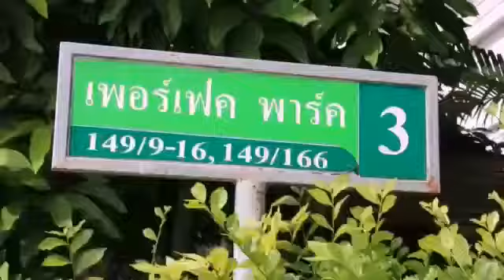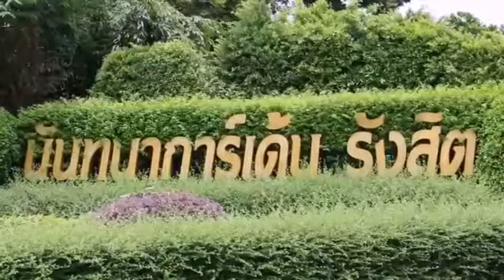ปทุมธานี พลตำรวจโทคำรณวิทย์ ธูปกระจ่าง ได้นำครอบครัวคนรักปทุมฉีดพ่นยุงลายให้กับประชาชน ณ หมู่บ้านเพอ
ปทุมธานี พลตำรวจโทคำรณวิทย์ ธูปกระจ่าง ได้นำครอบครัวคนรักปทุมฉีดพ่นยุงลายให้กับประชาชน ณ หมู่บ้านเพอร์เฟค พาร์ค ตำบลบ้านกลาง อำเภอเมือง จังหวัดปทุมธานี
วันที่ 13 สิงหาคม 2563 เวลา 10.00 น. นได้รับแจ้งจากพลตำรวจโทคำรณวิทย์ ธูปกระจ่าง อดีตผู้บัญชาการตำรวจนครบาลและว่าที่ผู้สมัครนายกองค์การบริหารส่วนจังหวัดปทุมธานีได้นำทีมครอบครัวคนรักปทุมลงพื้นที่ฉีดพ่นยุงลาย  ผู้สื่อจึงลงพื้นที่ตรวจสอบ ที่หมู่บ้านเพอร์เฟค พาร์ค พบพลตำรวจโทคำรณวิทย์ ธูปกระจ่าง
พร้อมด้วยพลอากาศเอกสักก์สกล แสงสุกรัตน์วดี ประธานที่ปรึกษาครอบครัวคนรักปทุม
นายนพดล  ลัดดาแย้ม ว่าที่ผู้สมัครสมาชิกองค์การบริหารส่วนจังหวัดปทุมธานี
เขต 5 เมืองปทุมธานี
นายณเรศ คุชิตา ทีมยุทธศาสตร์ครอบครัวคนรักปทุม และเจ้าหน้าที่ครอบครัวคนรักปทุมให้การต้อนรับ ด้านพลตำรวจเอกสักก์สกล แสงสุกรัตน์วดี ประธานที่ปรึกษาครอบครัวคนรักปทุม ได้ให้รายละเอียดกับผู้สื่อข่าวว่า ช่วงนี้เป็นช่วงหน้าฝน ฝนตกจะทำให้เกิดน้ำขังตามพื้นที่ต่างๆเป็นผลให้ยุงลายสามารถวางไข่ ไว้ที่ผิวน้ำนั้นได้จนเกิดการแพร่กระจายของยุงลาย
ถ้ายุงได้กลับแล้วอาจจะเกิดโรคไข้เลือดออกได้ ยุงลายเป็นพาหะนะจะเป็นเพศเมียเท่านั้นและมักจะออกหากินในช่วงกลางวันและเมื่อเจ้า ตัวร้ายไปกัดคนที่มีไวรัสชนิดนี้มักจะนำไวรัสนั้นมาเก็บไว้กับตัวถ้าเจ้ายุงจะไปกัดจะแพร่กระจายสู่คนอื่น
วันนี้กระผมจึงได้ทำหนังสือถึงท่านพลตำรวจโทคำรณวิทย์ ธูปกระจ่าง อดีตผู้บัญชาการตำรวจนครบาลและว่าที่ผู้สมัครนายกองค์การบริหารส่วนจังหวัดปทุมธานีและครอบครัวคนรักปทุมขออนุเคราะห์เจ้าหน้าที่ฉีดพ่นยุงลาย
ประกอบด้วย หมู่บ้านเพอร์ เฟค พาร์ค
ในหมู่ 1 ตำบลบ้านกลาง ,หมู่บ้านมณีรินทร์เอ็กซ์คูล
ซีฟพาร์ค และหมู่บ้านนันทนาการ์เด้นรังสิต เนื่องจากหมู่บ้านดังกล่าวมียุงและ แหล่งน้ำที่ทำให้เกิดยุงลายเยอะมาก และเป็นสาเหตุของการเกิดไข้เลือดออก แต่ไม่รู้ว่าจะพึ่งหน่วยงานใดและทางหมู่บ้านและชุมชนทราบว่าท่านเป็นผู้เสียสละและมีนโยบายช่วยเหลือชุมชนต่างๆจึงทำหนังสือขออนุเคราะห์ท่านให้มาฉีดพ่นยุงลายในหมู่บ้านและชุมชน ซึ่งวันนี้ท่านพลตำรวจโทคำรณวิทย์ ธูปกระจ่าง  จึงได้นำเจ้าหน้าที่พร้อมเครื่องฉีดพ่นจำนวน 6 ตัวมาฉีดพ่นตามยุทธศาสตร์นโยบายของครอบครัวคนรักปทุม
ในข้อที่ 6 เกี่ยวกับเรื่องสาธารณสุข และเมื่อท่านพลตำรวจโทคำรณวิทย์
ได้รับหนังสือวันนี้ท่านจึงสั่งให้เจ้าหน้าที่ครอบครัวคนรักปทุมนำเครื่องมาฉีดพ่นให้กับหมู่บ้านดังกล่าว กระผมตัวแทนหมู่บ้านต้องขอขอบพระคุณท่านพลตำรวจโทคำรณวิทย์ ธูปกระจ่าง อดีตผู้บัญชาการตำรวจนครบาลและว่าที่ผู้สมัครนายกองค์การบริหารส่วนจังหวัดปทุมธานี มา ณ โอกาสนี้ และ ขอให้ท่านและครอบครัวคนรักปทุมจงประสบแต่ความสุขความเจริญคิดหวังสิ่งใดก็ให้สมหวังปรารถนาทุกประการท่านทิ้งท้ายไว้